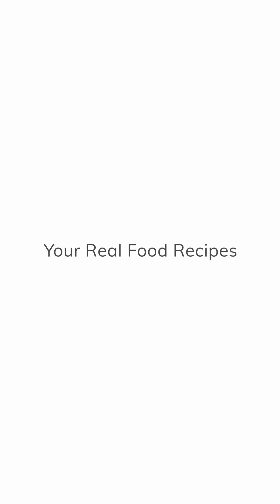360kcal Spicy Stir Fried Noodle🍝| 15 mins Delicious & Quick Seafood Pasta | reALcipe by Sthrive👨🏼‍🍳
360KCAL SPICY STIR FRY NOODLE🍝

Kelp noodles are low carb noodles made from seaweed with a mild taste and texture of al dente pasta. They’re a great option when you’re cutting carbs or going keto. Do you know stir-fried pairs perfectly with our kelp noodles as well? Today, I’m going to share you a spicy stir-fried nood recipe- all you need to do is just tossed in some prawns with the right amount of spice.

While this isn’t the traditional stir-fry you know, the dish’s flavorful taste is brought to the next level with the harmonious combination of simple ingredients. You can easily bulk this recipe up for any meat lovers by adding grilled chicken, seafood, or even seitan.

Directions:
1. Soak kelp noodle (Like you always do), drain after 10 min.
2. Cut garlic into slice.
3. Cut chili into half, remove seed and slice it.
4. Heat pan and add olive oil. Add garlic slice, follow by chili powder, chili flakes and chili slice until it gives a fragrant aroma.
5. Add prawn. Once it is half cooked, toss in kelp noodle with chopsticks.
6. Add pinch of salt and parsley.
7. Serve it and add parmesan cheese if needed

Ingredients
🌊30g/1 Sthriver’s Nood
🦐80g Prawn

360kcal per serving

Hint: Garlic burns easily, especially when chopped or sliced. Remember: smaller bits cook quicker. So do take care of them!